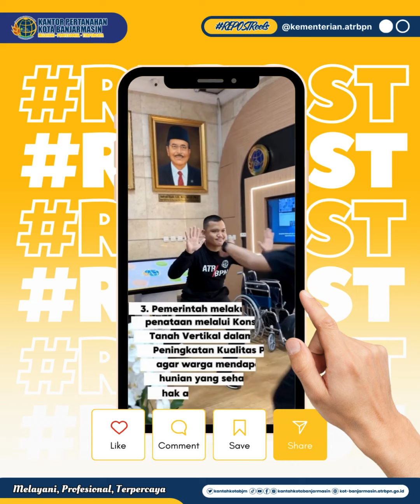Lalu, di mana aja ya yang sudah terlaksana?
Halo SobATRBPN, Kementerian ATR/BPN terus berupaya menyelesaikan permasalahan kebutuhan tanah untuk perumahan bagi masyarakat perkotaan melalui Konsolidasi Tanah Vertikal (KTV).

Yuk simak bersama dalam video berikut, Sob☝🏼